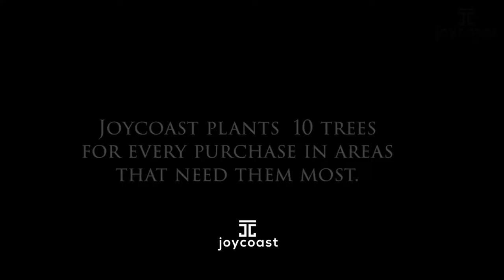Zebra Wood Watch Unboxing, Engraving Available | Joycoast.com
Hand-crafted from Zebra Wood, this 42MM watch for men features deep and rich patterns with toasty golden natural tones to set you apart from the ordinary.

Beautiful, lightweight, and  amazingly comfortable this eye-catching wooden watch is an adventurous, fashionable addition to any man’s wardrobe. Get ready for the compliments! This wooden watch screams originality and fun. Comfortable and lightweight, too. Perfect for the guy who likes to stand out from the crowd.

-Japanese Quartz Movement
-Easy-Open Stainless Steel Fold Buckle
-Water Resistant
-30-Day Customer Satisfaction Guarantee
-12-Month Manufacturer Warranty
-Custom Engraving Available

Joycoast began in 2017 in Chicago, IL with the mission of creating unique and natural products while giving back to the world through rotating initiatives. Currently we are planting of 10 trees per sale and organizing global trash cleanups.

Our wooden watches and wooden sunglasses are all original and designed here in Chicago. We offer more than just products. We offer a lifestyle unburdened by the weight of the world. In today's society there is so much weight placed on everyone to perform and live up to society's standards. We offer a release from that with our fun, unique, and amazingly comfortable products - allowing you to live your best life and find your joy.